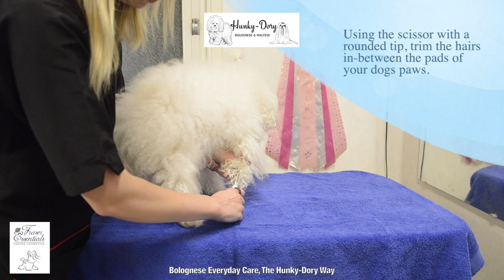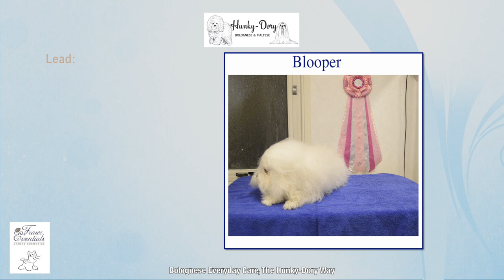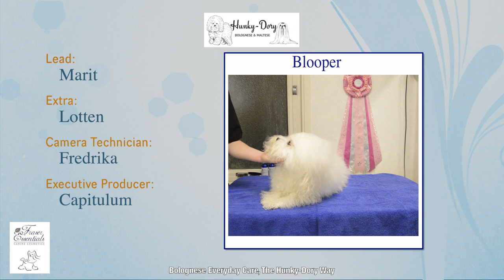Bolognese Everyday Care, The Hunky-Dory Way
Bolognese Dog Everyday Care, The Hunky-Dory Way

In this video we're showing you how to manage the everyday maintenance of your Bolognese. From putting in bands to cutting the nails and cleaning the eyes.

In this video we are using:
* Band Scissors
* Pin Brush
* Rat Tail Comb
* Cotton Pads
* Nail trimmer
* Rounded scissors

Hunky-Dory are breeders of top winning Bolognese and Maltese in Sweden.

We are proud ambassadors of Fraser Essentials, the natural choice for dog coats.